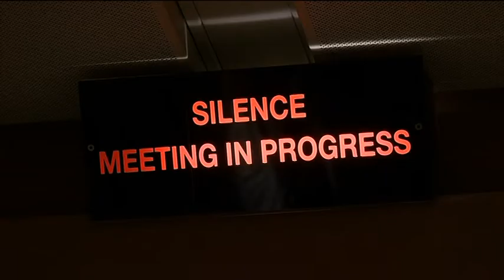Bilateral meeting of VAN ROMPUY, BARROSO and CAMERON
Bilateral meeting of Herman VAN ROMPUY, President of the European Council, Jose Manuel BARROSO, President of the European Commission and David CAMERON, Prime Minister of the United Kingdom, before the Extraordinary European Council on 22 November in Brussels.